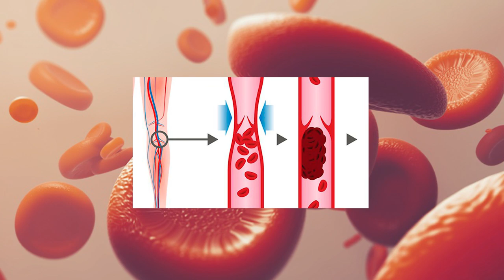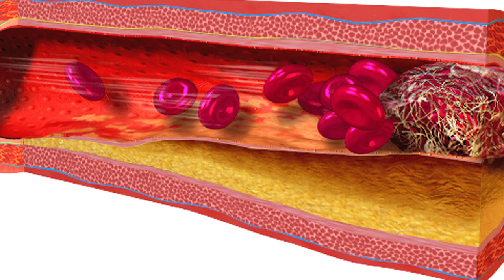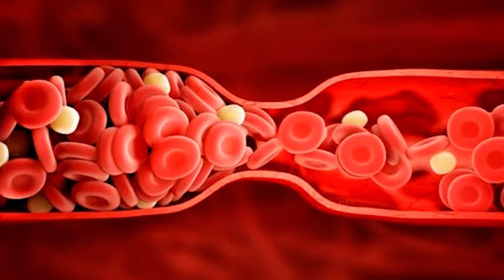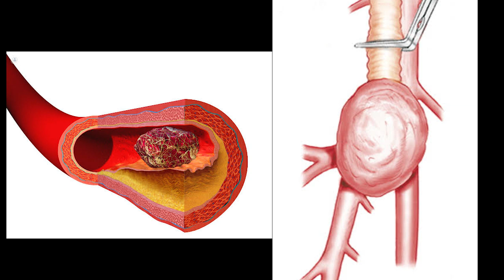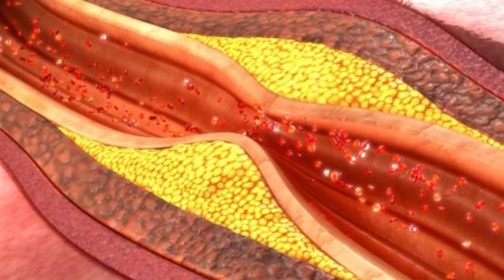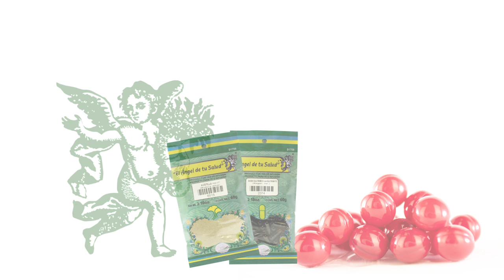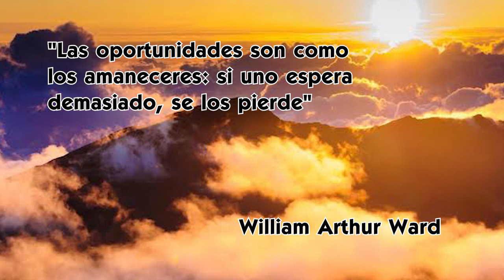Prímula para trombosis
El aceite de onagra tiene acción emoliente, antiagregante plaquetaria, antiinflamatoria y antioxidante.
Se emplea en el tratamiento de diversas afecciones, especialmente dermatológicas, así como para el tratamiento de manifestaciones del síndrome premenstrual y algunos síntomas de la menopausia.
Es excelente para deshacer coágulos.
Facebook: El Ángel de tu Salud México